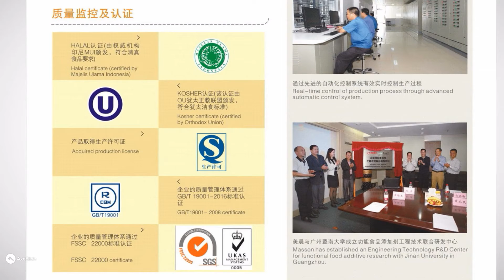High Foaming Bakery Food Grade SP Cake Emulsifier Cake Gel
Quality Food Grade Emulsifiers from China.
Masson Group Company Limited quality manufacturer from China.